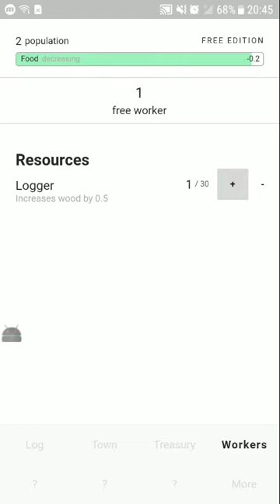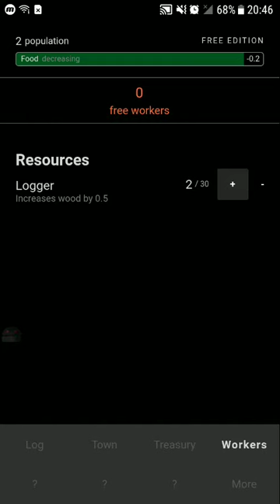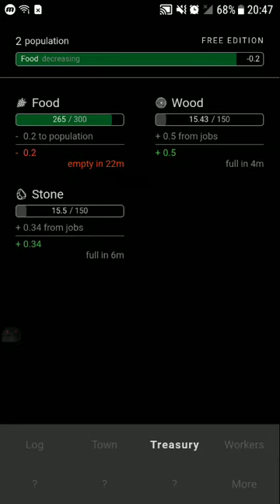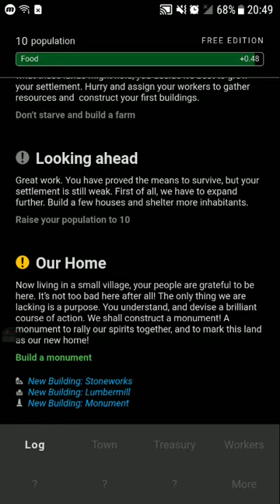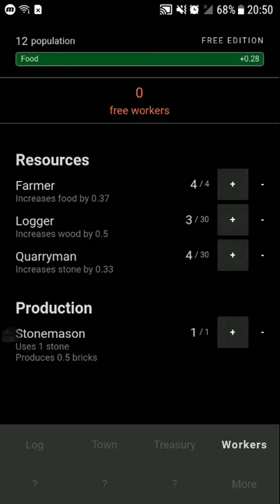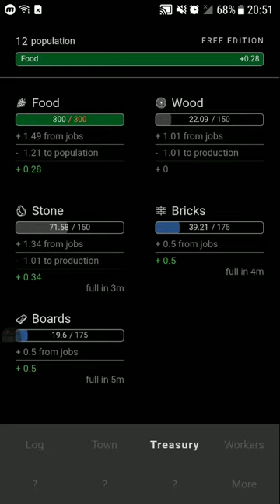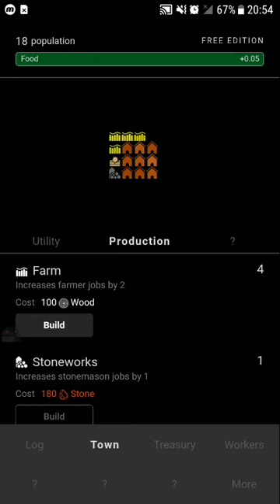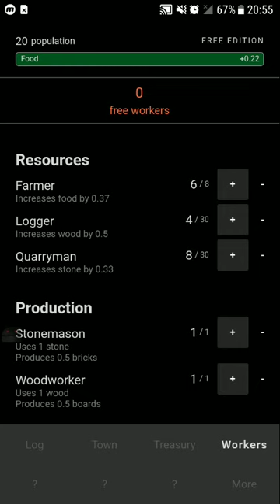October 2, 2020